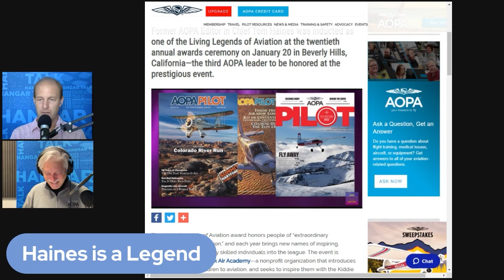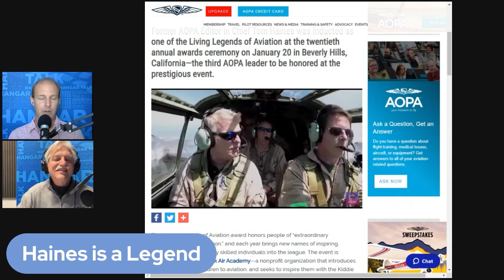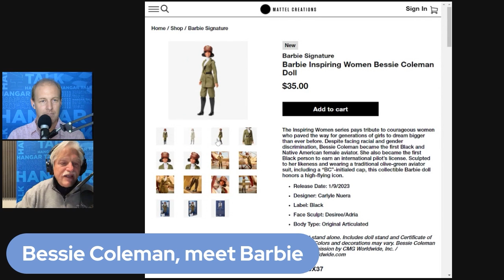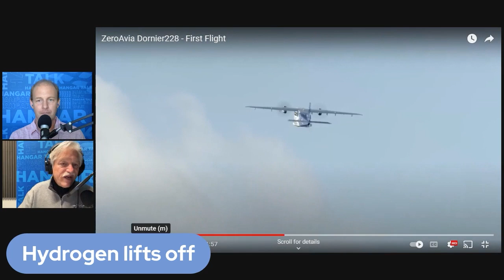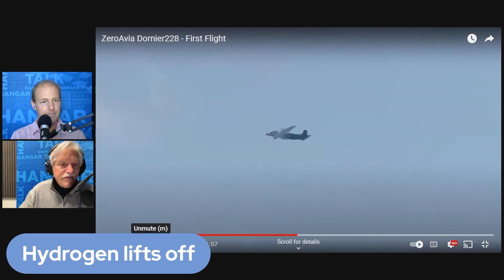Hangar Talk 1.30.23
We chat with pilot, mechanic, and teammate to Aviation 101’s Josh Flowers, Chelsea Smith, aka @highmaintenance_chels on Instagram Plus the latest news.